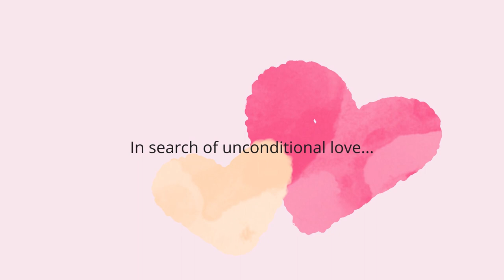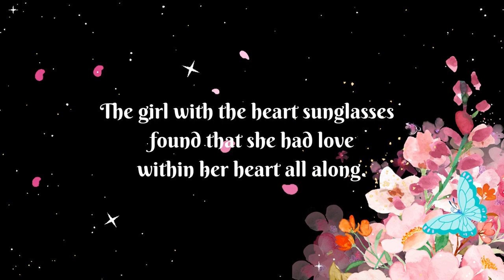The Girl With The Heart Sunglasses (Official Trailer - 2023)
The Girl With The Heart Sunglasses is a story about a girl who seeks unconditional love and finds she has it within her heart all along.

Get your copy on Amazon -   a.co/d/bP7wToQ  (copy and past link)